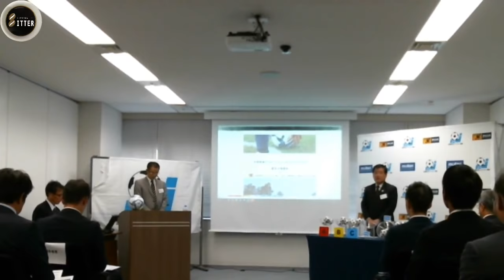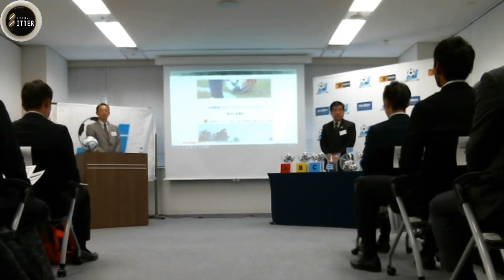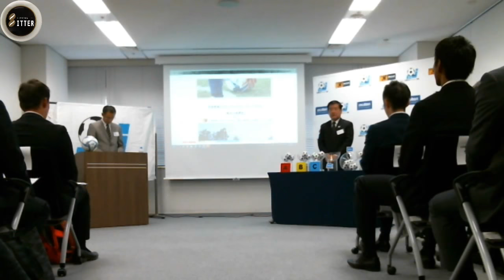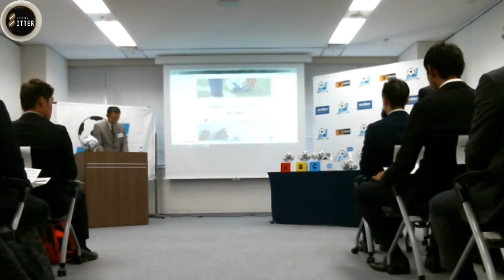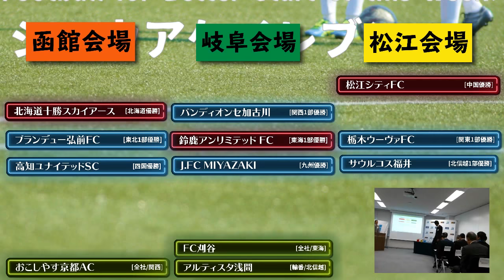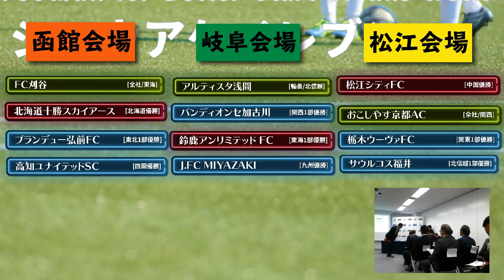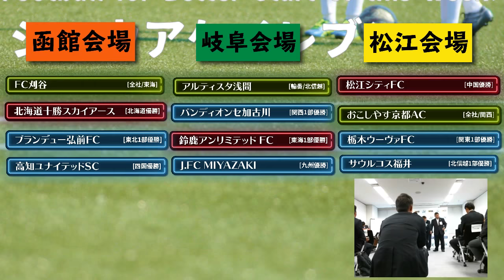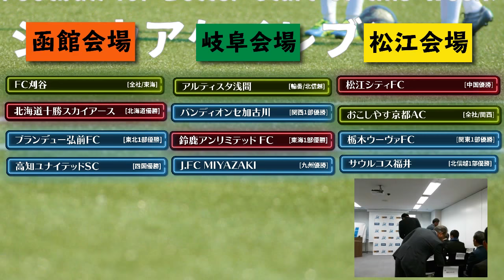2018/10/27「蹴AKE特番 〜シュウアケ トクバン〜」地域CL組み合わせ抽選会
2018地域チャンピオンズリーグ組み合わせ抽選会の模様をJFAハウスから生中継！
全国の強豪12チームが集い、JFL昇格に向けて激戦が繰り広げられるこの大会。この結果に大きな鍵を握る組み合わせ抽選会をBitterchannelでは初の生中継を実施！